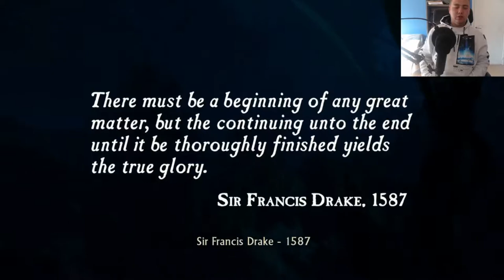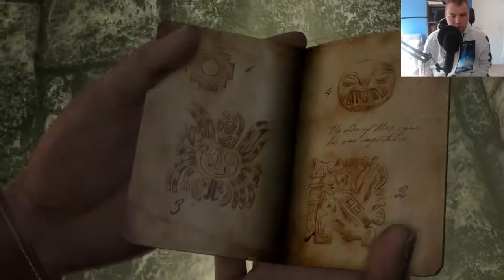UNCHARTED 1 EPISODE 1/ALTIJDDYLAN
BEDANKT OM TE KIJKEN NAAR "UNCHARTED 1 EPISODE 1/ALTIJDDYLAN" VOND JE DE VIDEO TOF? BELOON HEM DAN ZEKER MET EEN LIKE